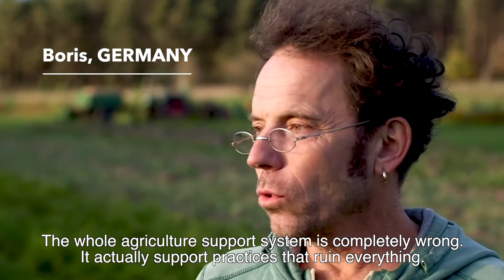Join the European Action Days GoodFoodGoodFarming 2021!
Grab your pots and pans and rise with us for European Days of Action GoodFoodGoodFarming in October 2021.